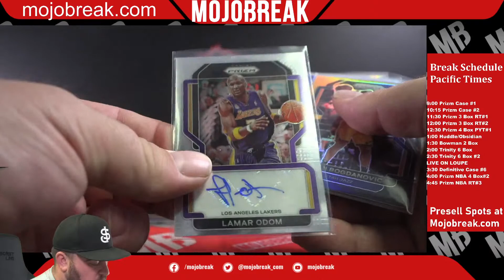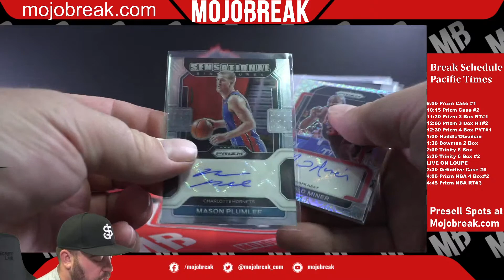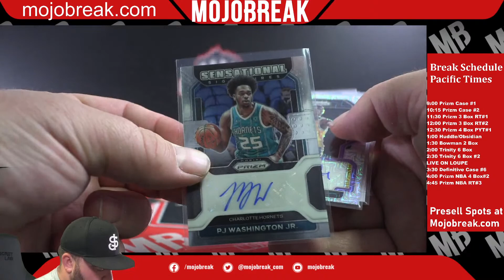RECAP: PRIZM Case #1